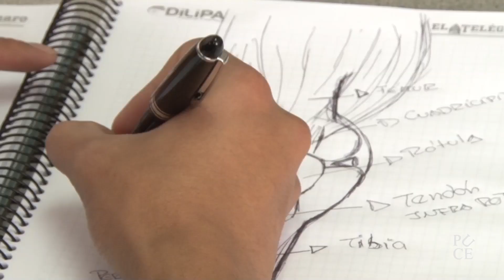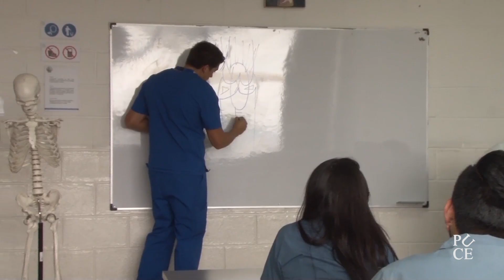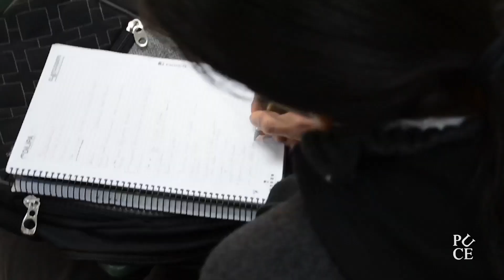Escaparate PUCE | 7º emisión | Terapia Física